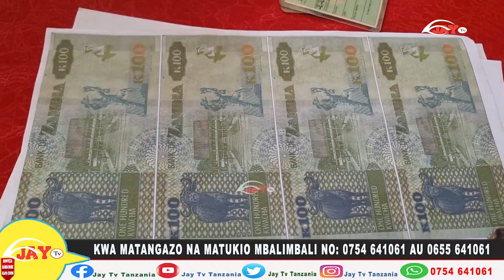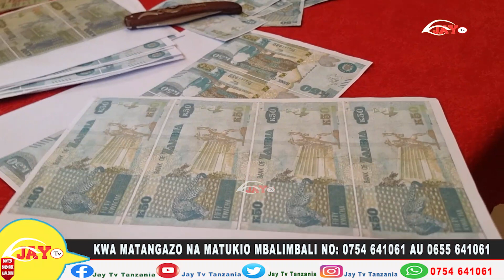NOTI BANDIA Zakamatwa Songwe "Wawili MBARONI kwa Kuchapisha"